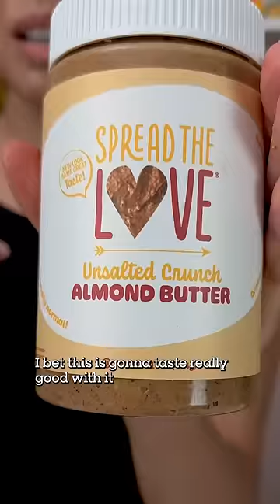What I made for a BREAD-themed party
I wrote the recipe out!

HAPPY BIRTHDAY @NutritionByKylie ♥️♥️♥️